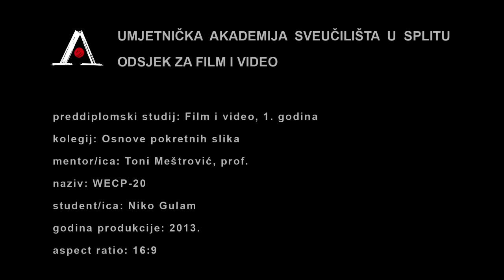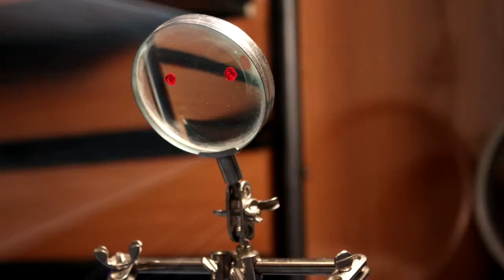WECP 20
The first discovery of WECP 20 stop animation